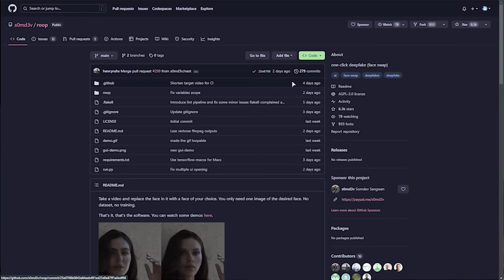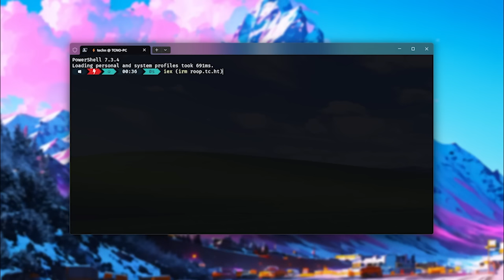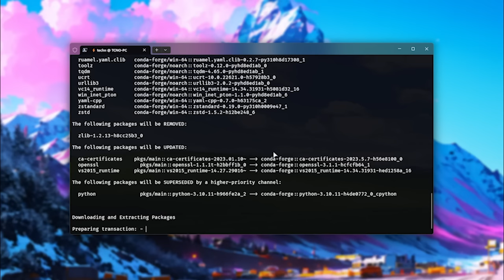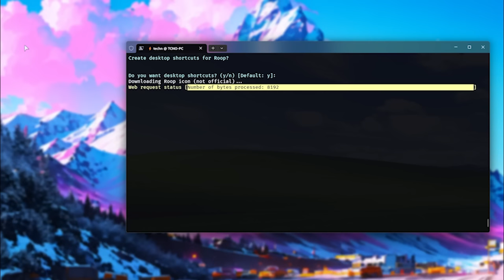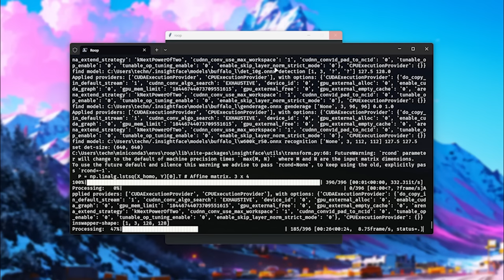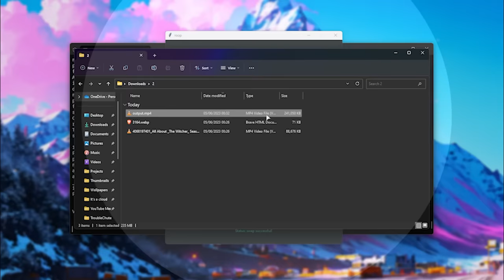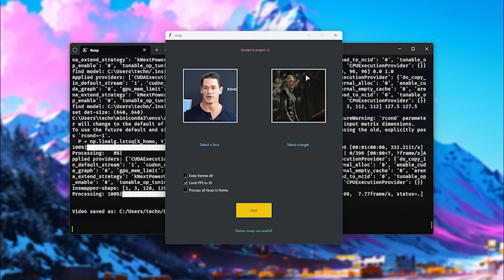INSANE One-Click DeepFakes/Face Swaps | FREE, OFFLINE OPEN-SOURCE | Roop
Looking to swap a face in a video? Well, Roop is new AI software that lets you do that with only ONE image! The quality is relatively high, and perfect for compressed videos on Twitter, etc. Swap out a face (or faces) in a video with one click. This video also has a brand-new one-click installer to set everything up really quickly!

Install command: iex (irm roop.tc.ht)

Timestamps:
0:00 - Explanation
0:30 - Roop on GitHub
1:00 - One-line installer for Roop
3:14 - Super fast deepfakes with Roop
4:48 - Low-quality result
5:04 - Trying another deepfake/face swap
5:47 - MUCH better result